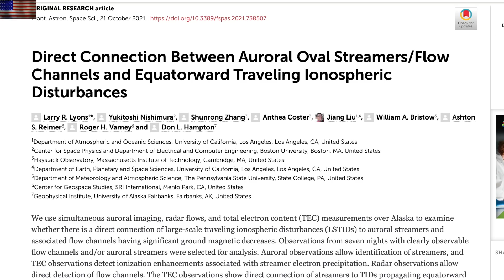Bezos Upgrades Disaster Plan, La Palma, Ionospheric Disturbances | S0 News Oct.25.2021